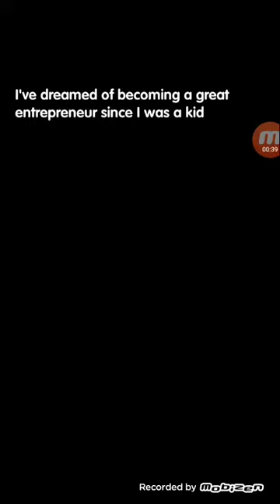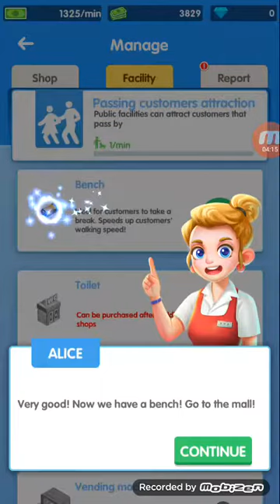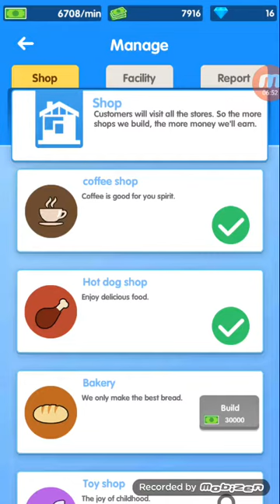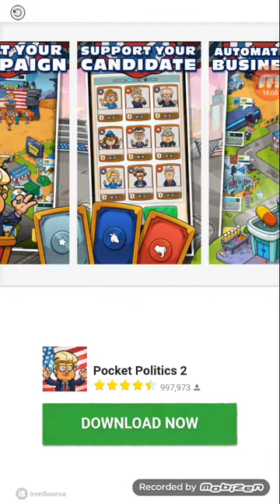Idle shopping mall